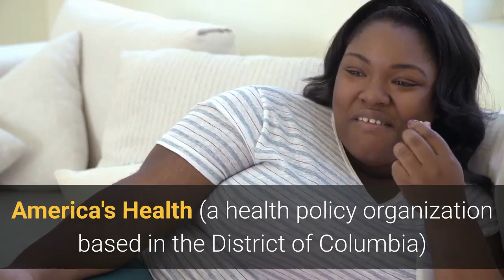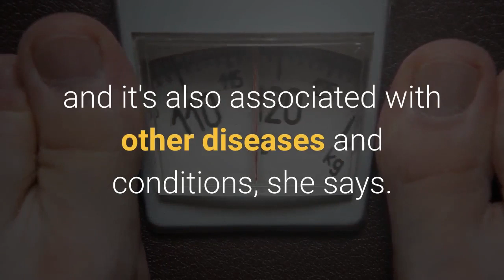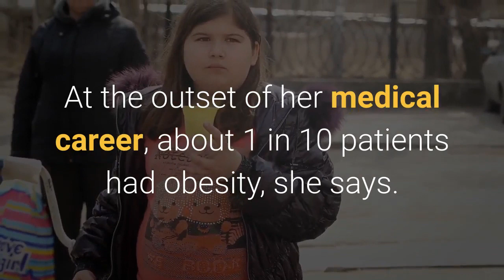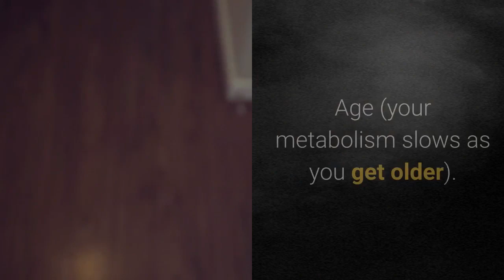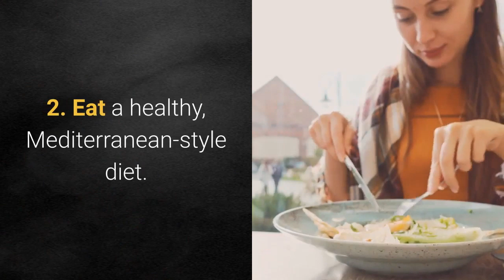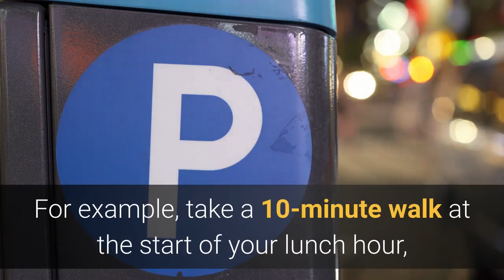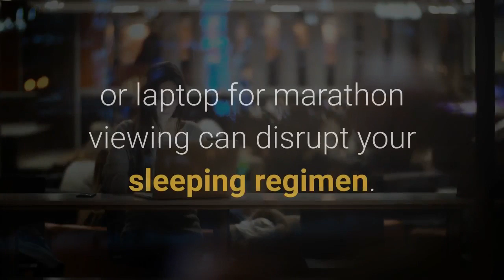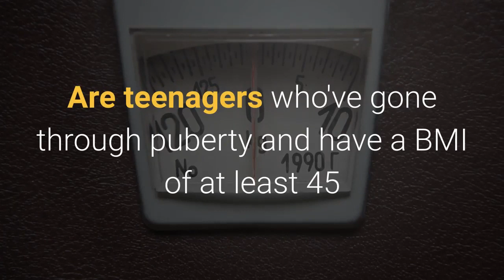Guide to obesity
Obesity is a complex disease involving an excessive amount of body fat. Obesity isn't just a cosmetic concern. It is a medical problem that increases your risk of other diseases and health problems, such as heart disease, diabetes, high blood pressure and certain cancers.